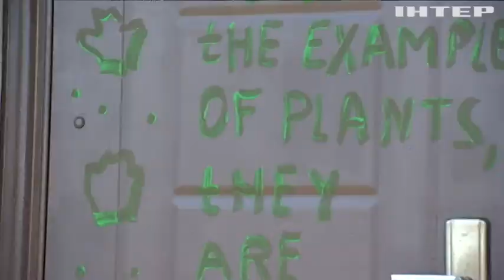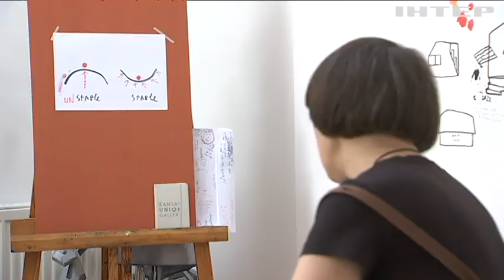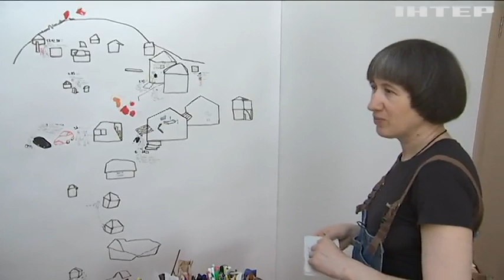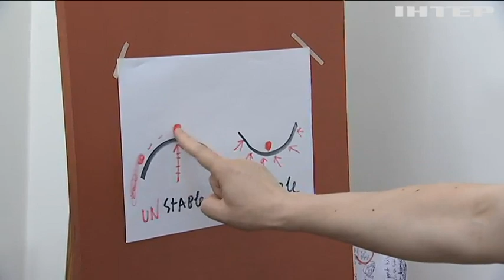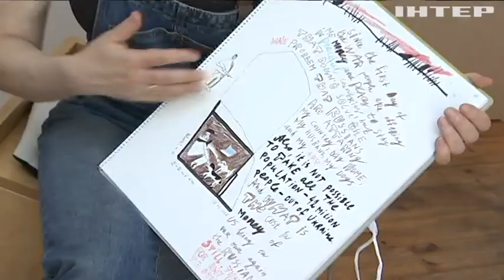Захист на культурному фронті: інтервʼю з відомою українською художницею Алевтиною Кахідзе